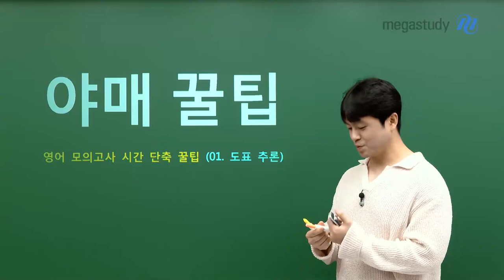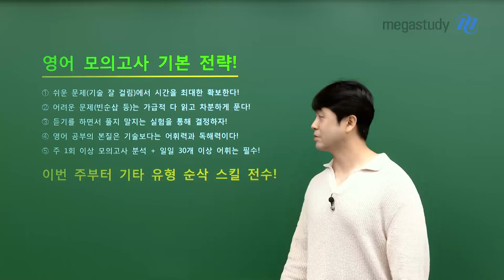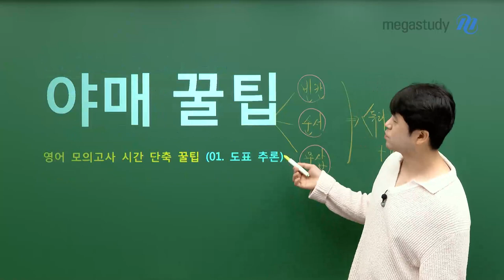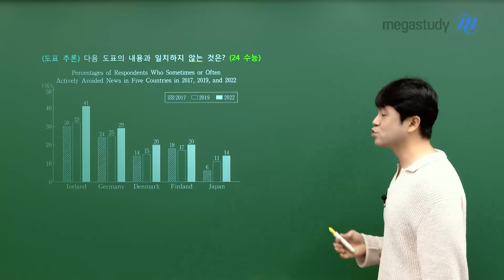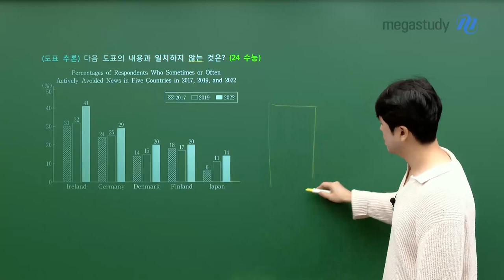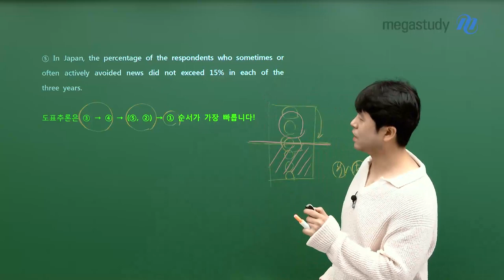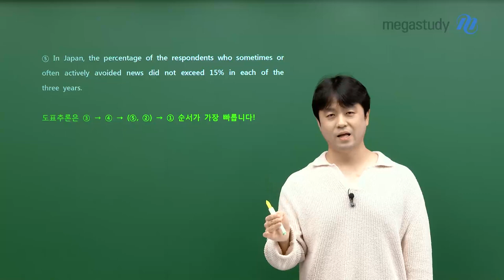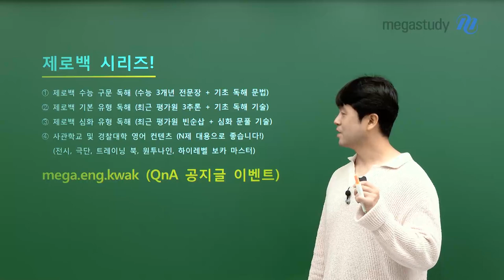[메가스터디] 영어 곽동령쌤 - 야매 꿀팁 : 모의고사 시간 단축 (01. 도표 추론)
🚀 야매 꿀팁 🚀

영어 모의고사를 푸는 기본 전략은?
쉬운 유형을 빠르게 해결하여 빈순삽 풀이 시간을 확보하는 것이 전략!
기본 유형을 빠르게 풀어나가는 방법을 곽동령쌤이 알려드립니다.

첫 번째 유형 도표 추론
선지를 보는 순서부터 풀이법까지!

빠르고 쉬운 도표 추론 풀이법은 영상으로 확인하세요!